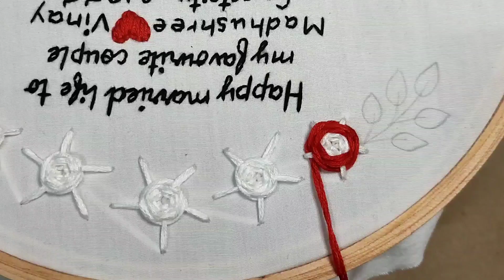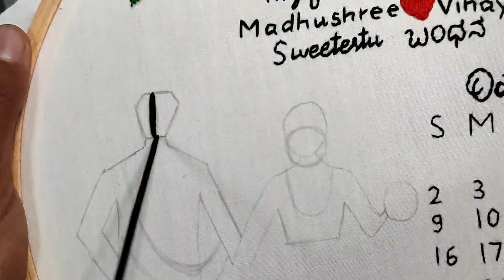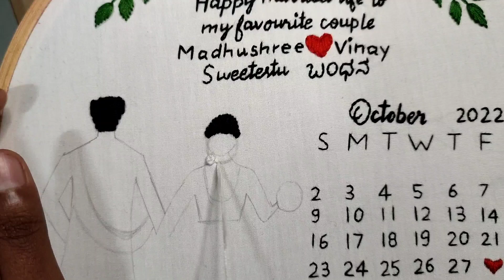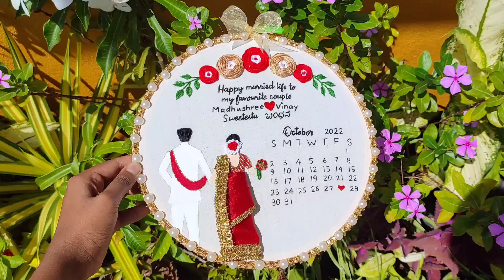Wedding Hoop Art | Embroidery For Beginners | Couples Embroidery Hoop | Video Tutorial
Wedding Hoop Art | Step by step tutorial | Embroidery for Beginners | thehoopscart |